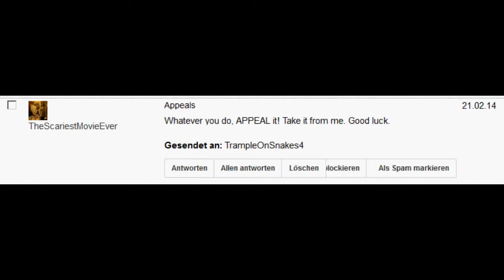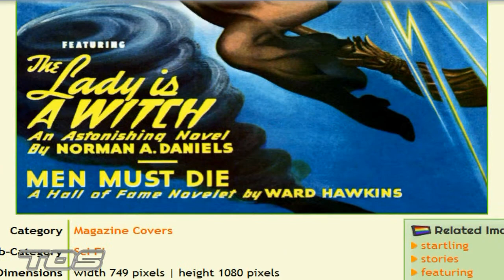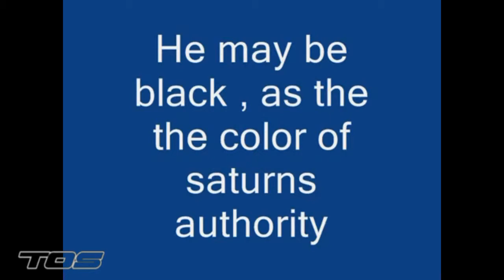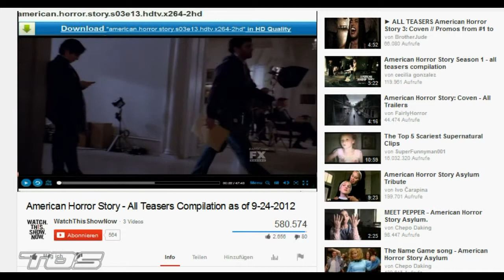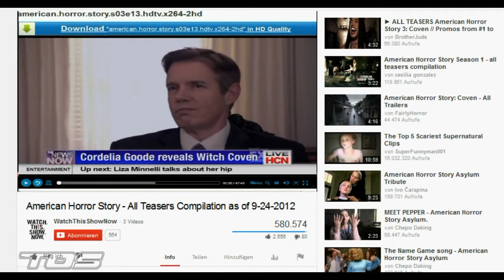EL Saturn #341 THE LADY is a WITCH ¤ THE CLIT pt.2 | TØS